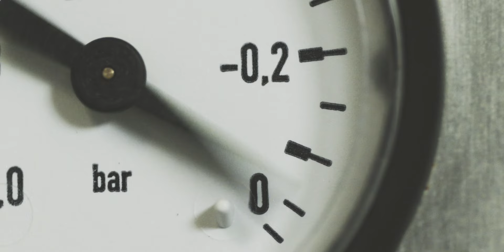BCC Innovation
BCC Innovation, el Centro de Investigación e Innovación de Basque Culinary Center.